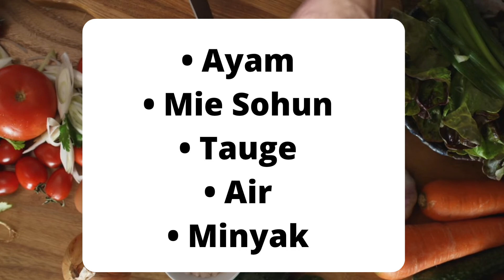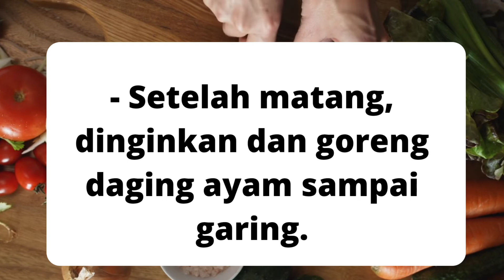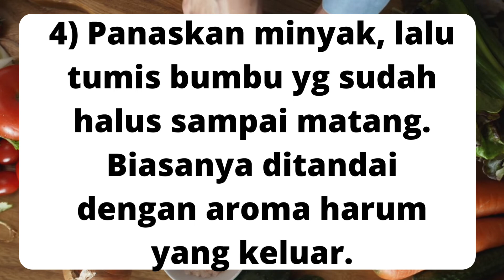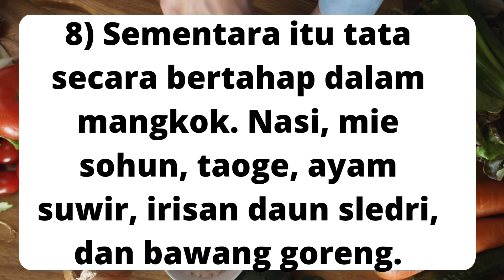Resep soto ayam rumahan | resep masakan | resep mudah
Resep masakan soto ayam rumahan,trimahkasih sudah menonton
Semoga bermanfaat